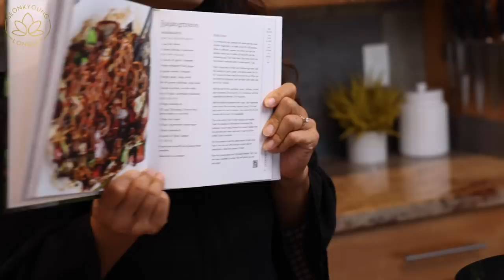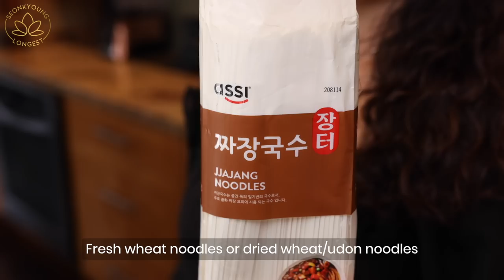Gan Jjajangmyeon Recipe Fresh Stir-fried Black Bean Sauce on Noodles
for Written Recipe & Nutritional Facts!

🛎 GET NOTIFICATION: Subscribe to my channel & check the "Bell" button next to the subscribe button to get notifications when I upload a new video and go on LIVE & New Recipes Published!!

My Knife
My Wok
Portable Gas Stove
Vegetarian Oyster Sauce
Jjajang Noodles

🍀 Gan Jjajangmyeon
Ingredients
Fresh wheat noodles or dried wheat/udon noodles
1/4 cup cooking oil
5 cloves of garlic, chopped (approximately 1 1/2 tbsp)
1 tbsp chopped ginger
4 to 5 green onions, chopped (approximately 1/4 cup)
1 large sweet or yellow onion, cut into large chunks
1/4 of large or 1/2 of small green cabbage, cut into chunks
1 large zucchini, cut into small cubes
5 to 6 rehydrated or fresh shiitake, diced
2 tsp soy sauce
1/3 cup chunjang, black bean paste (you can substitute with Doenjang or red miso)
2 tbsp vegetarian oyster sauce
1 tbsp raw sugar
Julienned cucumber
Gochugaru to taste